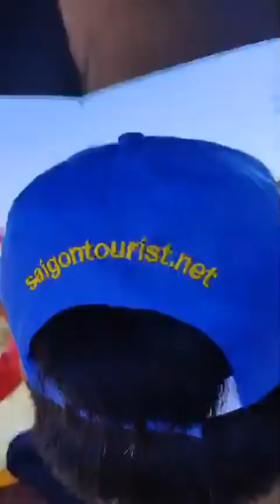Du lịch rừng dừa Bảy Mẫu Khám phá miền Tây sông nước ngay tại Hội An 3